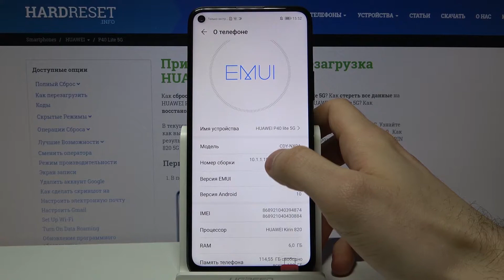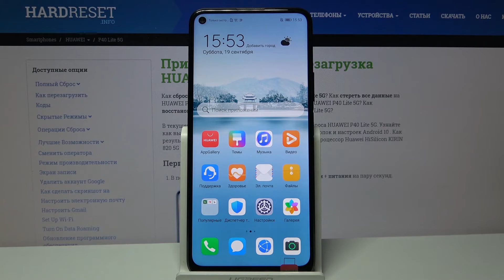Huawei P40 Lite 5G - Как войти в режим разработчика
Еще больше полезной информации и фишек о Вашем устройстве Вы найдете у нас на сайте
Если у Вас появилась надобность разблокировать для себя все возможности режима разработчика на своем Huawei P40 Lite 5G, но Вы не знаете как это сделать, тогда на помощь Вам прийдет наш сегодняшний видео-урок, в котором наш эксперт подробно разберет процедуру активации функций разработчика на Вашем Huawei P40 Lite 5G. Смотрите видео внимательно от начала до конца и делитесь им с друзьями.

Как войти в режим разработчика на Huawei P40 Lite 5G? Как активировать скрытые функции Huawei P40 Lite 5G? Как активировать функции разработчика на Huawei P40 Lite 5G?